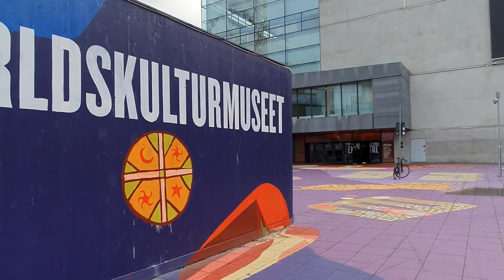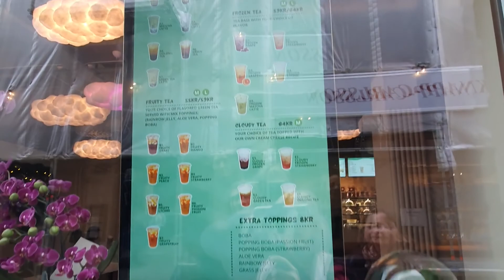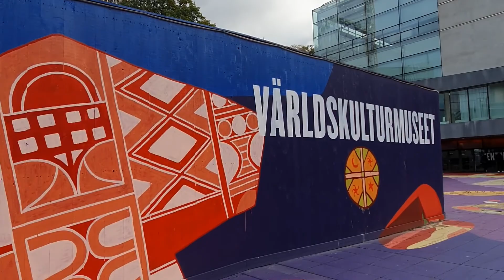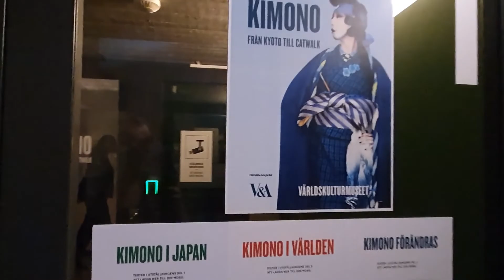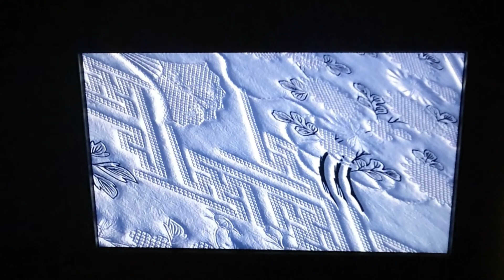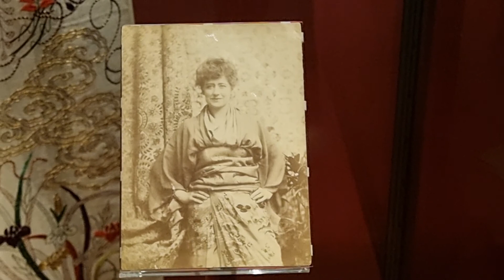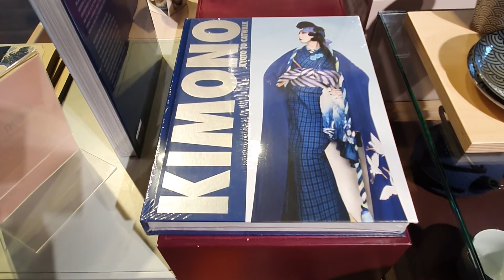The Kimono exhibition at the World Culture Museum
In this video Tina makes an unforeseen road trip to Gothenburg!
We went to se the exhibition about kimonos at the World Culture Museum (Världskulturmuseet).